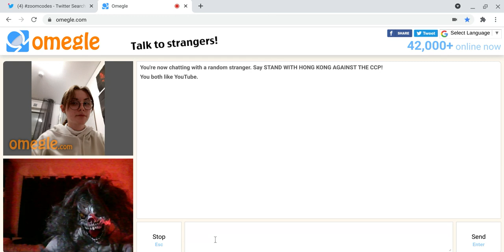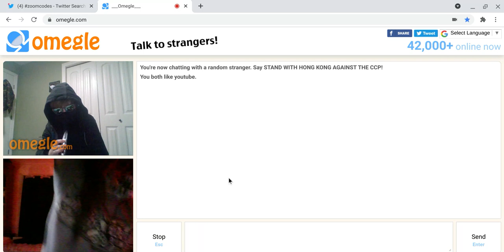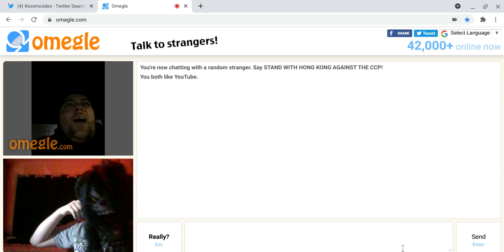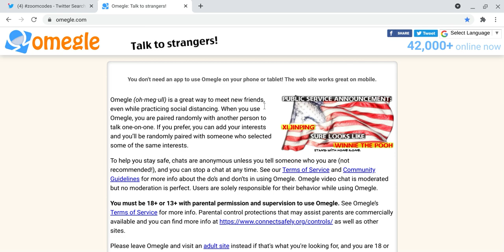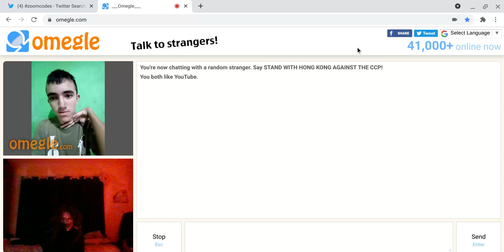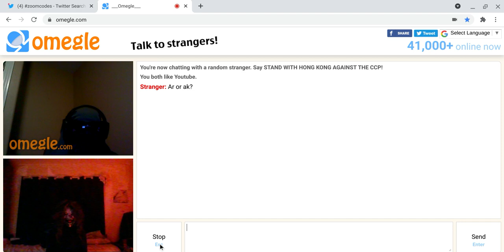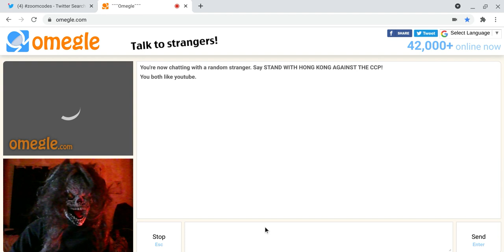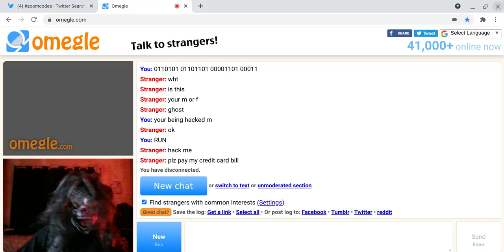scary mask trolling on omegle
THIS VIDEO TOOK 5 HOURS TO MAKE